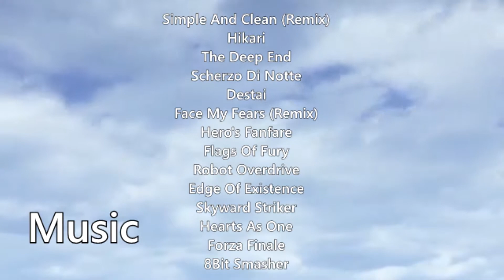Sora Super Smash Bros Moveset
Moves I got right:
A
AAA
Side A
Air-Side A
Air-Down A
B
Side B
Side L
Down L
Down Taunt
Final Smash
Victory 1
Stage
Skins

B: I'm honestly shocked because the idea of rotating magic was my first though for this until I thought that's too unconventional for Nintendo and instead mapped each of Sora's magic attacks to different B moves.

Down B: I can't believe they did another counter, lazy.

Skins: I'm crestfallen I can't play as Halloween Sora.